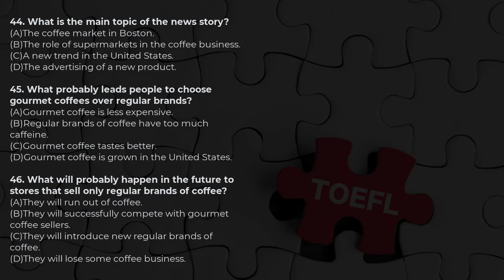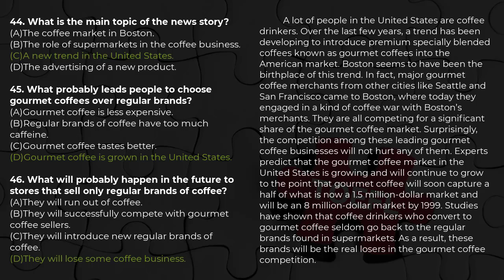Toefl Listening Practice | Listening Toefl Itp Practice Test with Answer | 1997 - 08 44 - 46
-In this video, we will learn toefl listening practice with answer at the final video. Let do focus on this test

- Từ khóa tìm kiếm toefl itp trên google